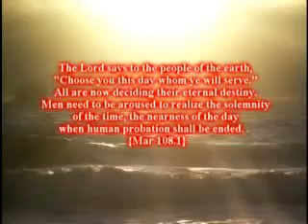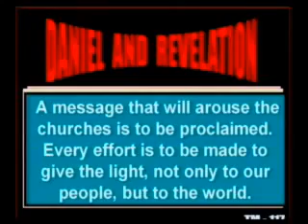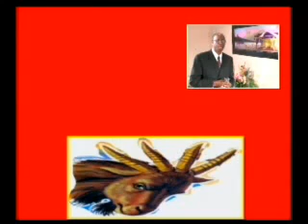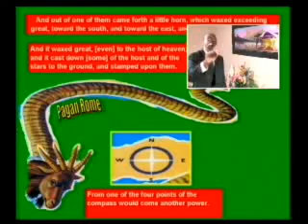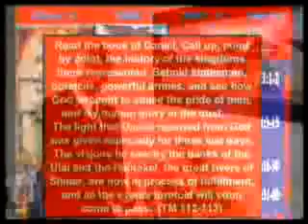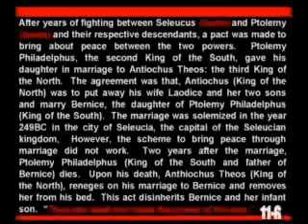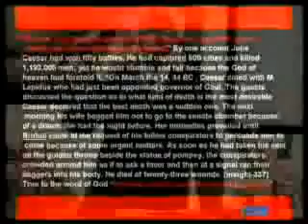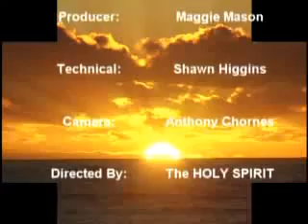Decision Time Daniel Chapter 11 Moses Mason